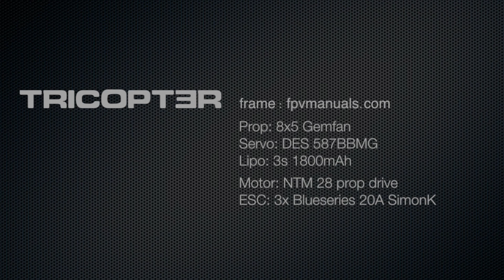TRICOPTER CRASH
Tricopter - 590g ohne Akku
3s 1.800 mAh
FC: KK 2.0 (V1.5) Heading Hold
ESC: 3x Blueseries 20A SimonK,
Motor: NTM28 Prop Drive,
Prop: 8x5" Gemfan
Servo: DES 587 BB MG